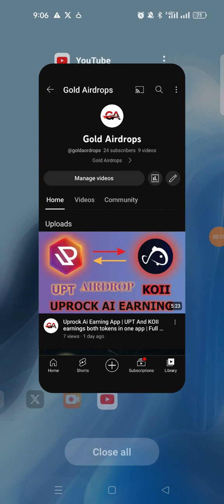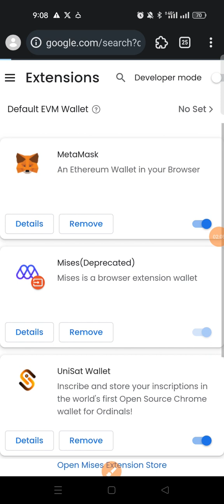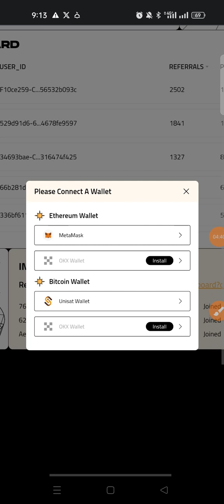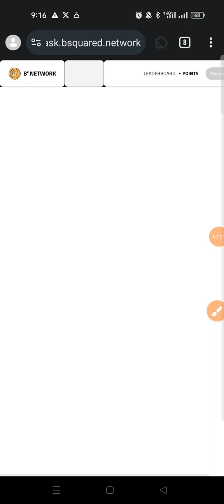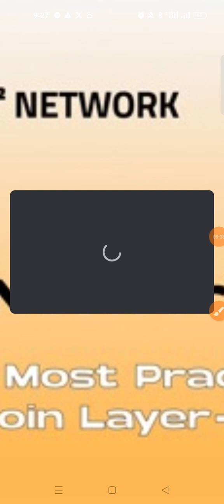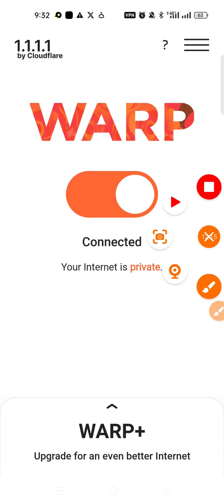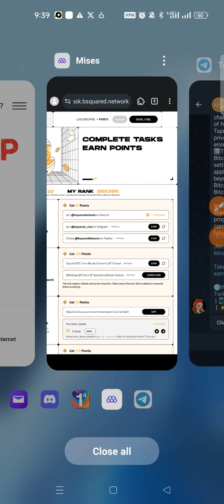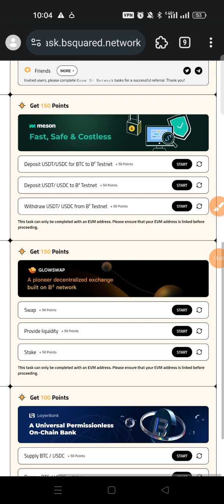B2 Network Airdrop Bitcoin Layer 2 | Testnet Airdrop | Task Complete